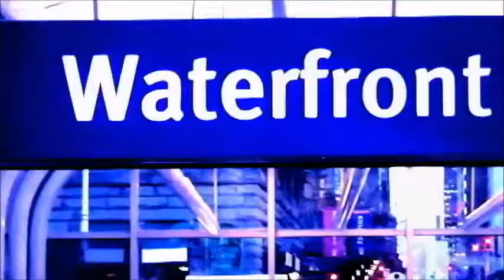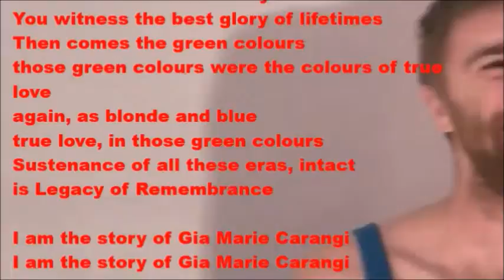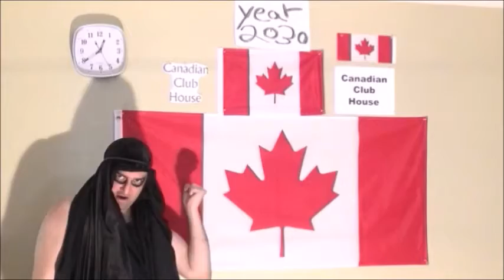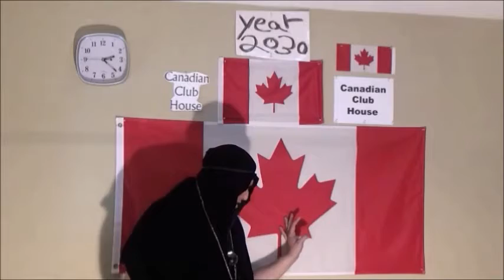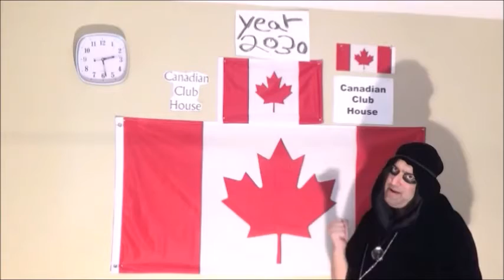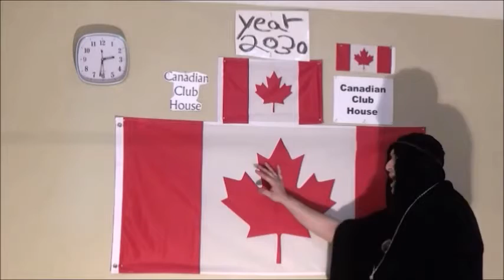3 Omer Pasha Legacy of Remembrance Till Year 2080 Celebration